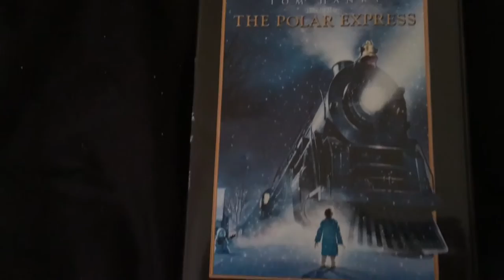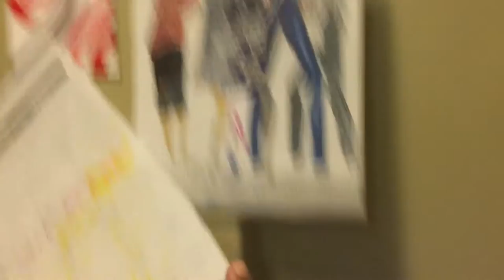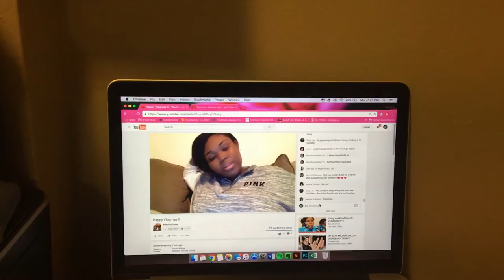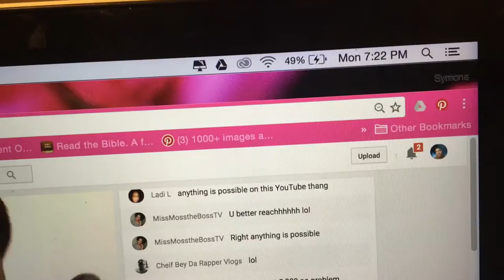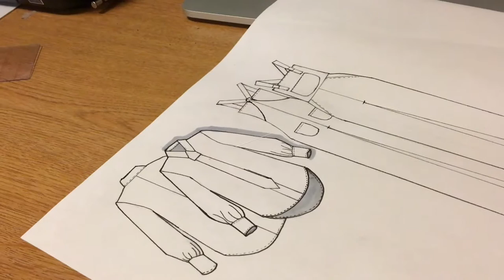Flats, Flats and more Flats | 12 12 16 | Vlogmas #12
Went to work then worked on flats for my final Fashion Illustration  project due Wednesday ! Wish me luck :)